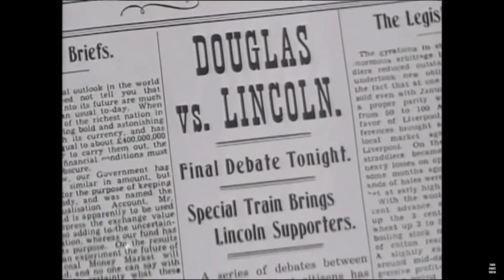The Lincoln-Douglas Debates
Here are excerpts from a 1940 dramatization of Lincoln's debates with Stephen A. Douglas. They capture well the atmosphere as well as the substance of the arguments, which were transcribed by the press and published nationwide during a campaign that captured the country's attention and made Lincoln a national figure.
Early in Lincoln's rebuttal to Douglas here, you will hear him assert that, "in some respects," a Black "is certainly not my equal." In fact, Lincoln elaborated on this view, especially in the debates in southern Illinois, a region populated by many whites who had left the South not because they opposed slavery, but because they hated Blacks and did not want to live in their vicinity. These statements remind us that Lincoln was a political animal and could tailor his message for its audience. But a careful reading of Lincoln's words shows that even before the most conservative crowds, he consistently asserted that "there is no reason in the world why the Negro is not entitled to all the natural rights enunciated in the Declaration of Independence: the right to life, liberty, and the pursuit of happiness. I hold that he is as much entitled to these as the White man." Probably because of such statements, Lincoln lost the election. Even so, he had cleared a road on which he was already moving toward the White House and, from there, to Gettysburg.
Source: Abe Lincoln of Illinois (1940); the quote is from Garry Wills' Lincoln at Gettysburg (1992), p. 100.